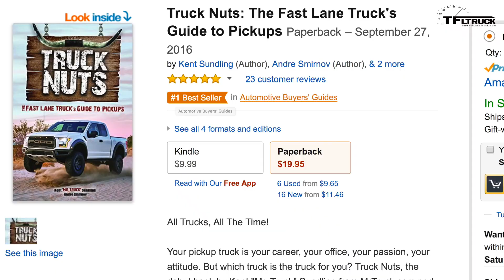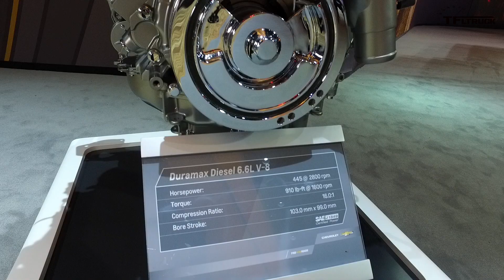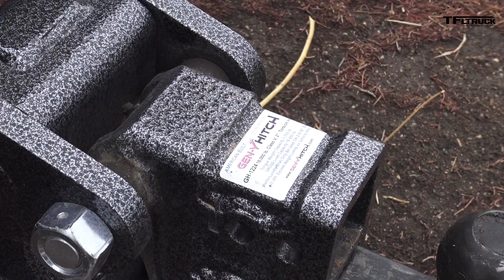Ask Mr. Truck #9: GMC Canyon or Honda Ridgeline? Midsize or Fullsize Towing?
) Ask MrTruck #9: GMC Canyon or Honda Ridgeline? Midsize or Fullsize Towing?